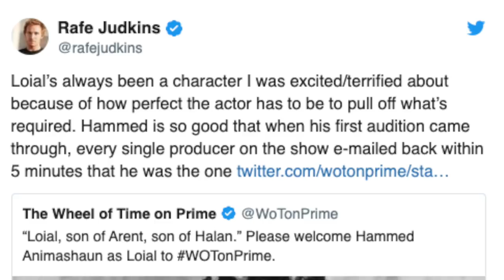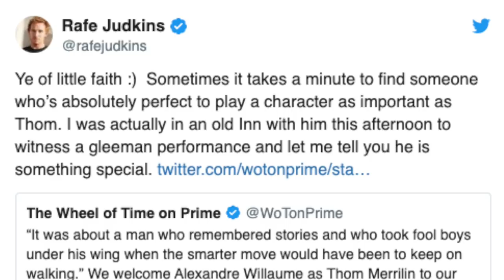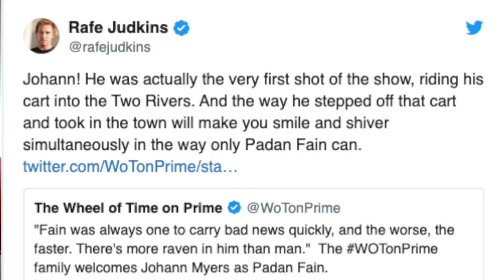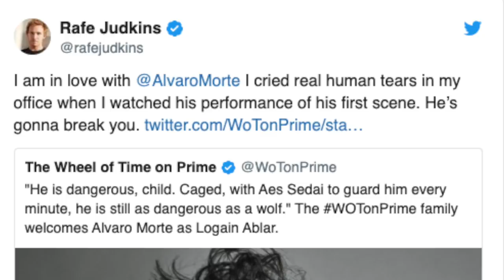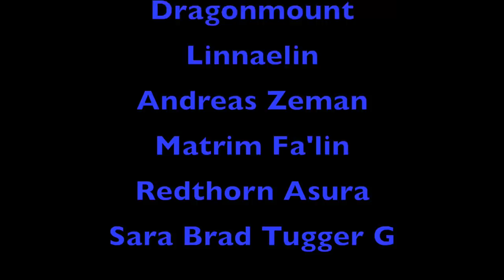Major Wheel of Time TV Show News!!! - Casting and More!